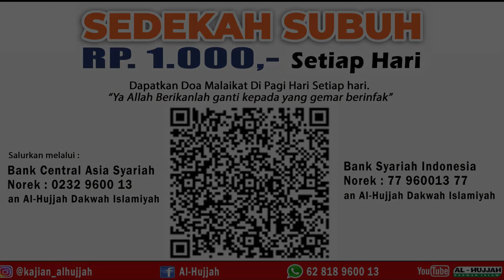BENARKAH KITA HARUS MEMERANGI YAHUDI ? || Ust. Ahmad Taqiyuddin, Lc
Kajian ini Diliput & Disebarkan secara GRATIS